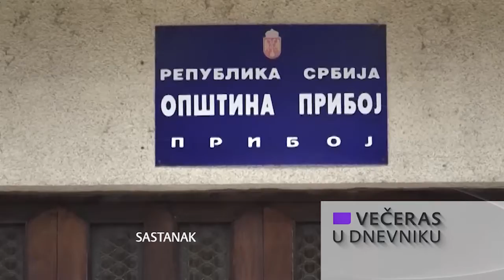Večeras u Dnevniku 31.03.2021.(22:30h)